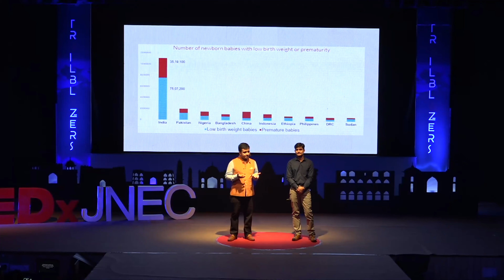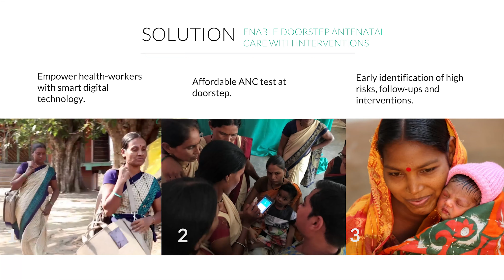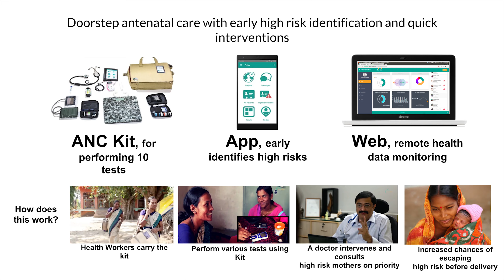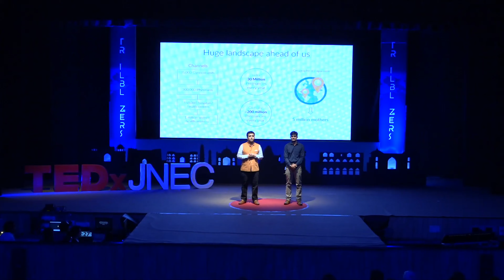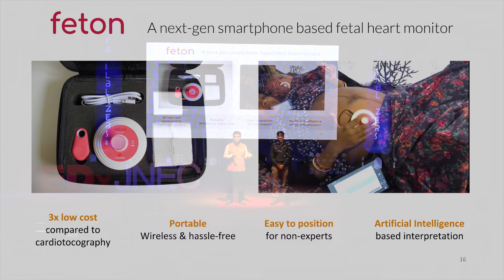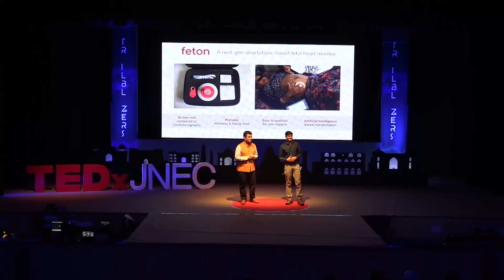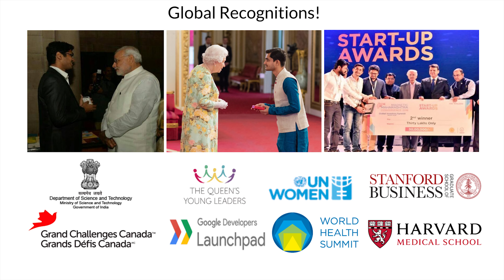CareNX Change Maternity | Aditya Kulkarni & Ameya Bondre | TEDxJNEC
Aditya and Ameya recount their journey of setting up CareNX, a startup meant to help the rural women by providing them with basic maternity facilities.
Their story also teaches us how an attempt to help others also might end up as a blessing.